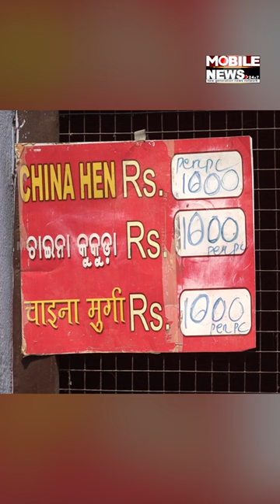Manoj-The Non Veg World | China Hen Meat | China Hen Meat Price | China Hen Meat in Bhubaneswar